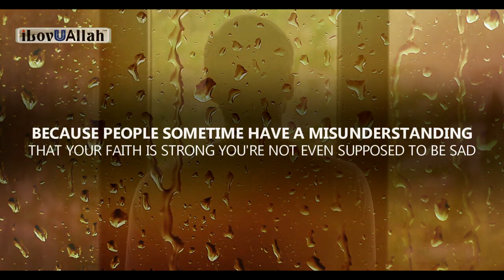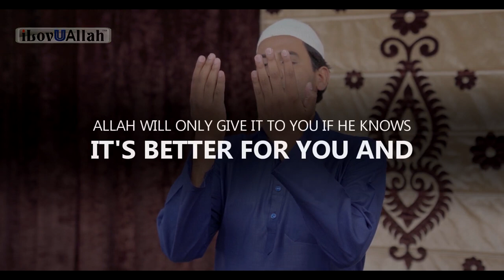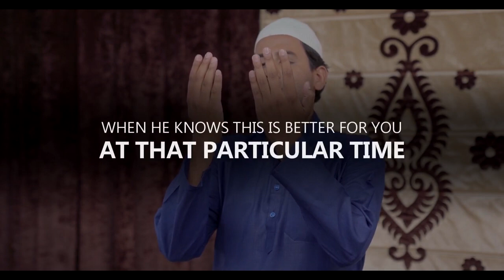DO THIS IF YOU REALLY WANT SOMETHING FROM ALLAH - Mufti menk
DO THIS IF YOU REALLY WANT SOMETHING FROM ALLAH